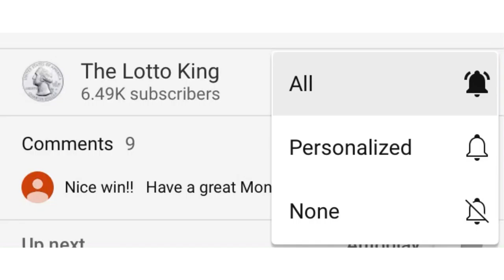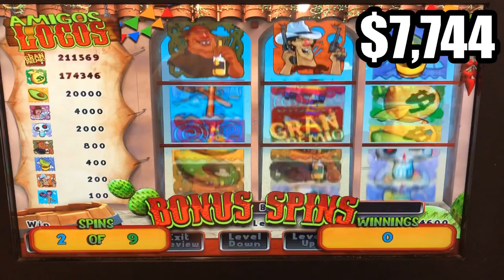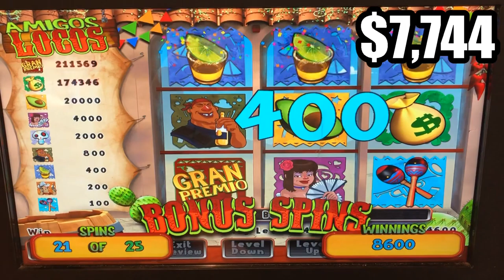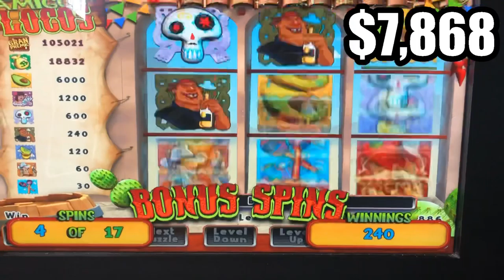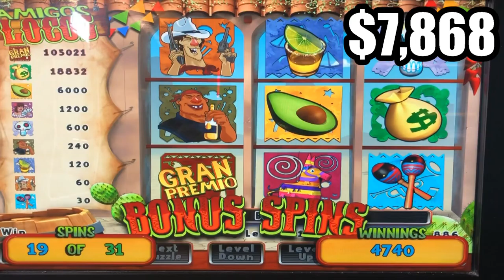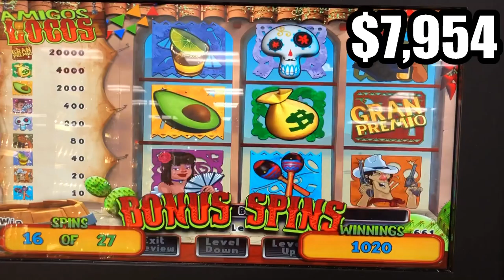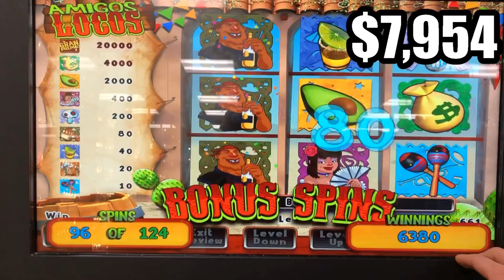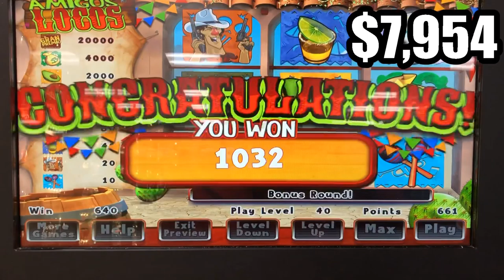Amigos Spins Spins and more Spins!!! And Peppers! Pa skills $10k bonus series!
Part 9 of our $10k bonus series!!! Amigos spins and re-triggers on pa skill machines!